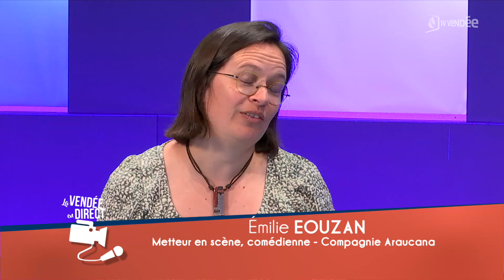Mouchamps accueille un premier festival de théâtre ce week-end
Si vous êtes à court d'idées sortie pour ce week-end, nous vous proposons d'aller à Mouchamps. Du vendredi 06 au 08 mai, la compagnie Araucana organise son premier festival de théâtre, Coq sans cul. Au programme, trois pièces pour tous les âges : une pièce adulte, une autre adulte et enfin une dernière avec les enfants de la compagnie.
Trois jours de détente autour de l'univers de cette compagnie, mi professionnel, mi-amateure.

Rencontre avec la metteur en scène, comédienne et trésorire d'Araucana, Émilie Eouzan.